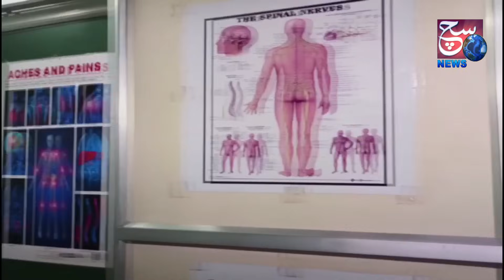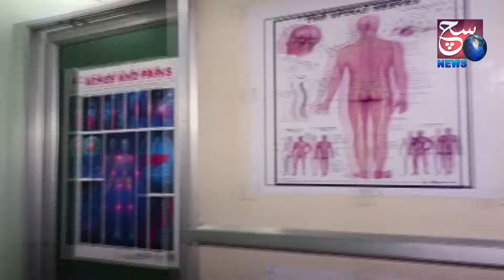Amjed Ullah Khan ne batayi aag lagne ki wajah | Ankura Hospital | SACHNEWS